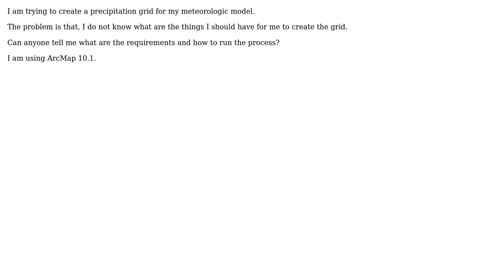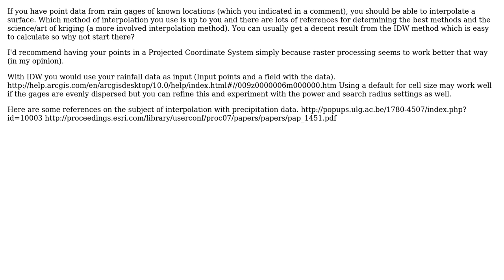GIS: Creating precipitation grid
With thanks & praise to God, and with thanks to the many people who have made this project possible! | Content (except music & images) licensed under CC BY-SA | Music | Images & others | With thanks to user vklopt user PolyGeo user jbchurchill and the Stack Exchange Network Trademarks are property of their respective owners. You are responsible for your own actions.